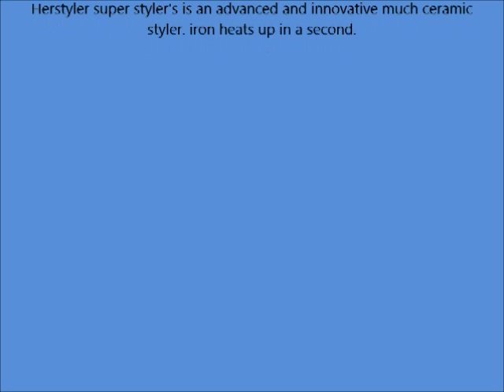Herstyler Superstyler Onyx Hair Straightener Black, 1 25 inch Ceramic Plates